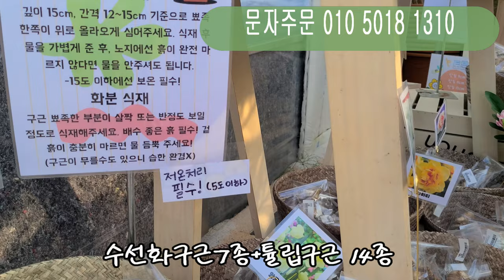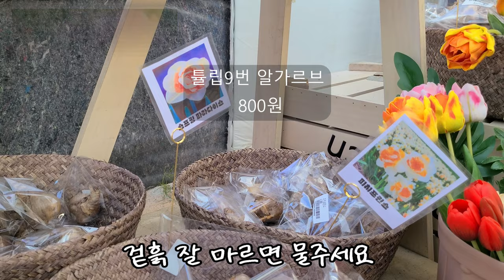헬로우가든마켓🌳택배문자주문 010 5018 1310☎수선화7종튤립14종구근#빈카메이저#켄트마이조으아리#페티코트시클라멘# 코랄벨#동백5종#캠페리아 피코크진저#싸이프러스알피카#사랑초🌳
안녕하세요
2000여평의 농장을 직접 재배 생산 판매하시는
전문인으로서 식물관리가 아주 철저하고
식물의상태가 아주 좋고 합리적인 가격으로 식물
구입하시기 좋은 곳으로 추천드려요
식물과 화분구입시 최고급 분갈이용토를 이용해서
실내식물 꽃나무 정원식물 허브 아프리카 식물과
과실수 노지월동식물등 다양하게 준비되어 있습니다
에코화분 정품슬릿화분 등 다양한 화분종류가
갖추어져 있어서 한번의쇼핑으로 모두 해결하실수 있어요
오늘은 포인세티아20%세일소식과 수선화구근7종과 튤립구근14종
튤립 카니발데리오 카바나  캔디프린스
메르시   스트롱골드
알가르브 리플레이 반자루카 망고참 캔디타임 노스캡
수선화 앙코르 베를린 타히티 피치프린스 스프링파라다이스
이스터본 피치프린스와 켄트마이조 으아리
보라싸리 흰싸리 분홍싸리 보카시 싸리
빈카메이저 캠페리아 펄츠 피코크진저
모히또 필레아 페페 핑크아디안텀
아디안텀 피코크
아스플레니움 툰베르니쿤제 립살리스 6종
뽀빠이 롱헤어 부사완 트리고나 트라이앵글 폭스테일
싸이프러스 알피카
티트리카랑코에 유니플로라 코랄벨
시클라멘 페티코트
동백5종 백동백 흑향동백 호주애기동백
유매동백 후레이동백 사랑초 로바타 도화사랑초 땅콩사랑초
바람개비사랑초 플럼크레이지 미누에타 쿠퍼글로우선셋
켄등 소개 소개드립니다

헬로우가든마켓:경기도 고양시 덕양구 큰골길 61
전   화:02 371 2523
영 업 시 간:10~6시까지입니다
토일요일:10~7시까지 영업합니다
구근만 택배가능합니다
전국택배 전화주문 :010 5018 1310